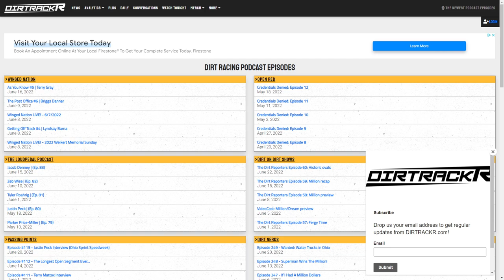Sprint car news from Spencer Bayston, KCP Racing, and Rudeen Racing | Shirley tops Hell Tour Tuesday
A bunch of sprint car news items today, including a sponsor announcement, a new crew chief, and a new teammate. Plus we talk World of Outlaws at Huset's Speedway, Summer Nationals results and more.